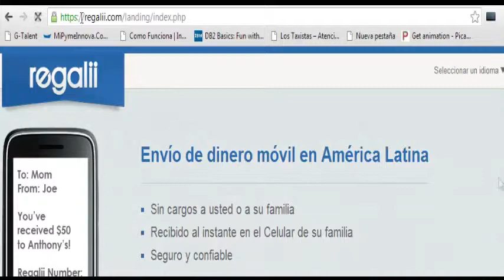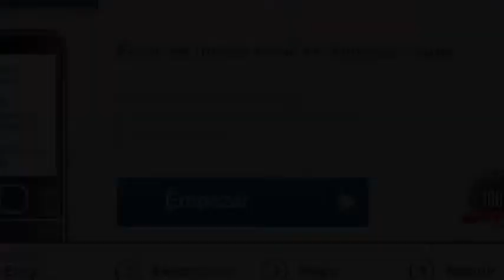Regalii.com: Innovador sistema de envío de remesas a Latinoamérica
La idea de un joven dominicano se convirtió en la solución de miles de inmigrantes que veían con frustración al sistema de remesas tradicional.